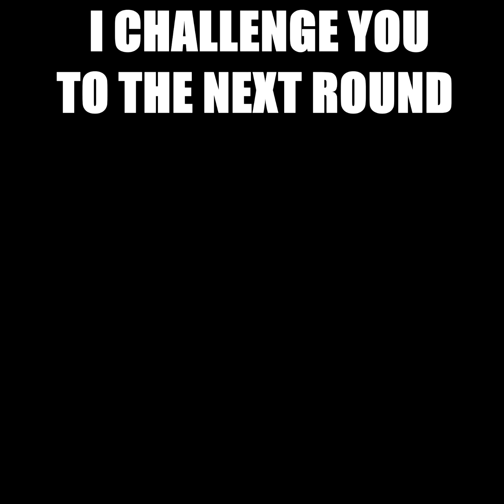Small Waist (ABS) & Round Butt Workout | 7 DAY CHALLENGE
FULL EXERCISES :
0:00 EXERCISE 1
1:55 EXERCISE 2
3:12 EXERCISE 3
4:17 EXERCISE 4
5:20 EXERCISE 5
6:25 EXERCISE 6
8:08 STOP!

▻ CREDIT ◅

Producer & Director - Hong Quan
Actress - Nguyen Quyen
Editor - Trung Nghia

© Copyright by 5-Minute Fitwork ☞ Do not Reup